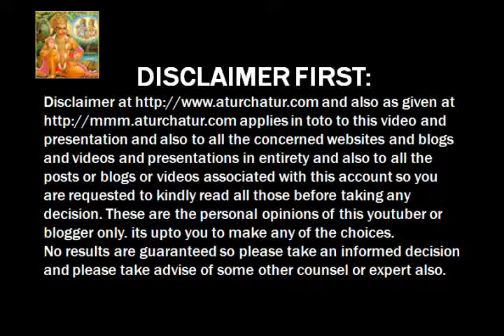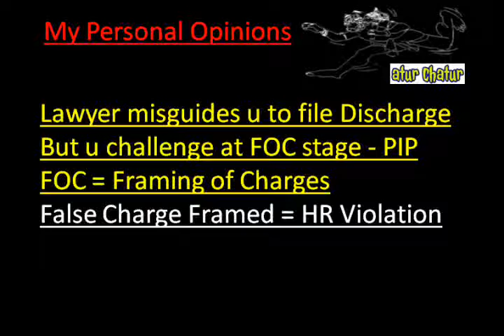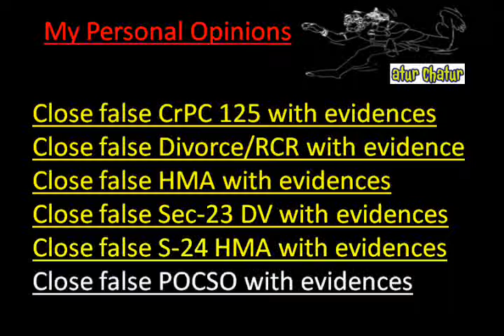Kolkata Top Lawyer NRI Legal Services Best Advocates Non Resident Indian Law Firm India